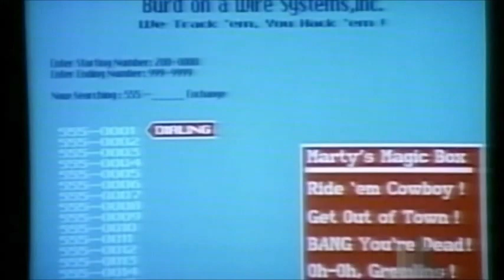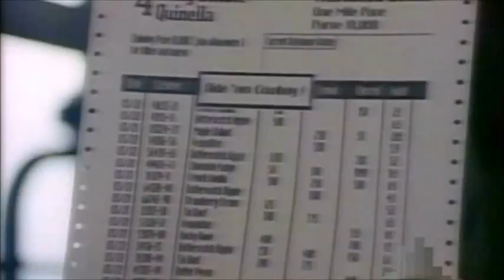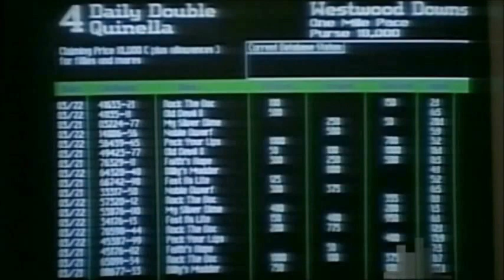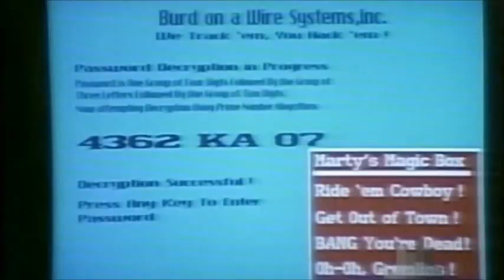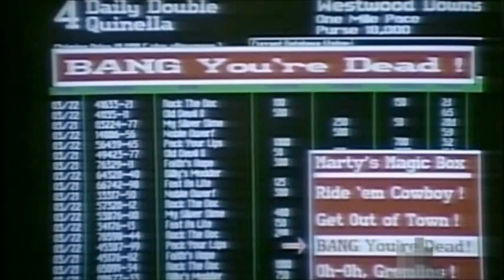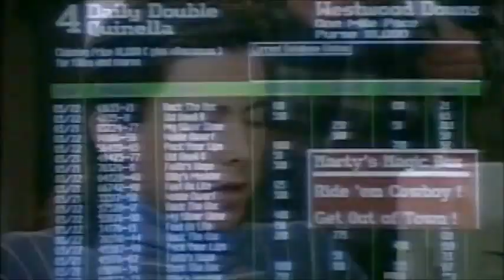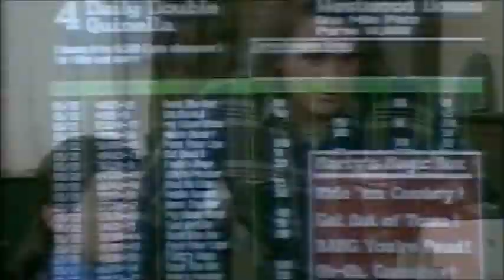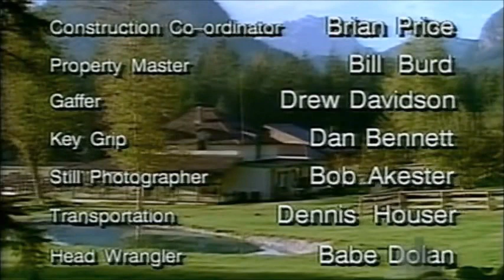S01E21 Hacker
"Hacker"

A paraplegic teen uses his computer skills to break into
a horse betting system, which brings danger to the ranch.

WITH: Martin Evans, Alison Quinn, Linda Darlow,
Sean Roberge.

Featuring: Ryan Michael, Phillip Maurice Hayes, Andrew Markey,
Jed Rees, Robert Rosen.